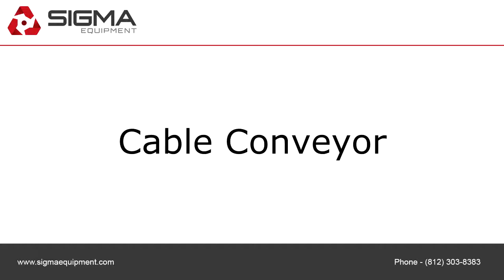Used Cable Conveyor C3772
To purchase or view details about this Cable Conveyor for sale by SIGMA Equipment,